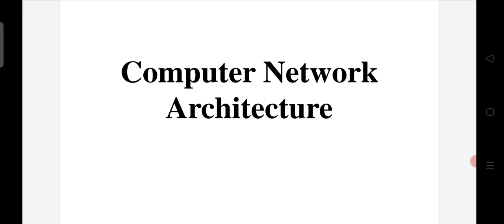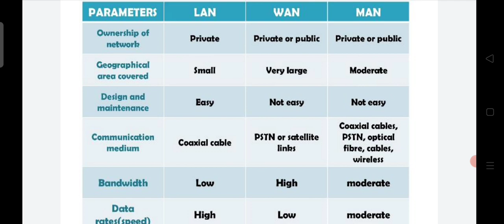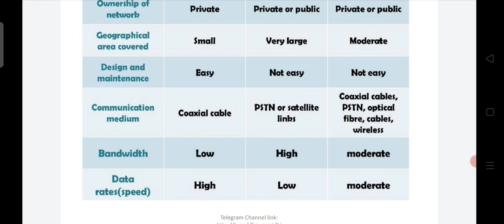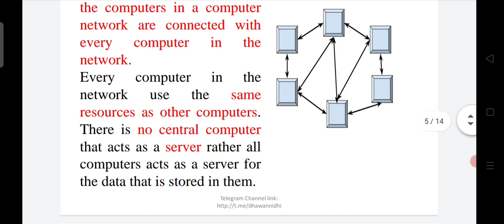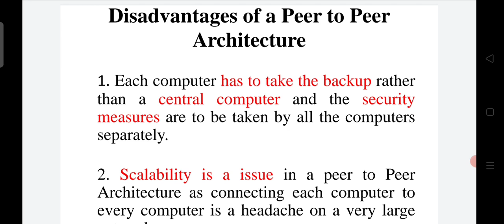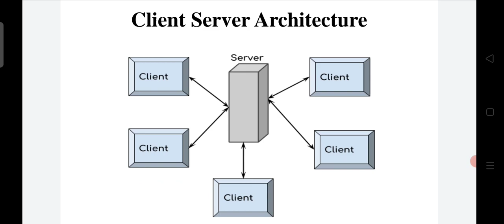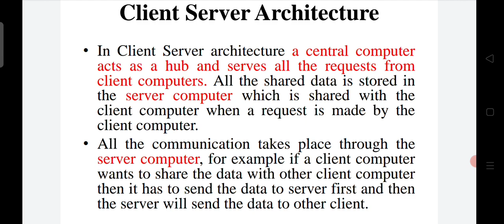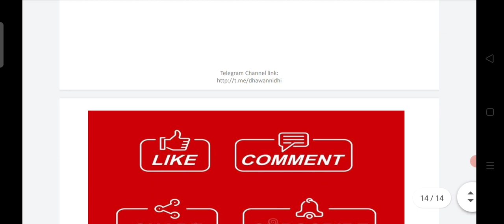Computer Network Class 3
Welcome to Dhawan Computer Study Point